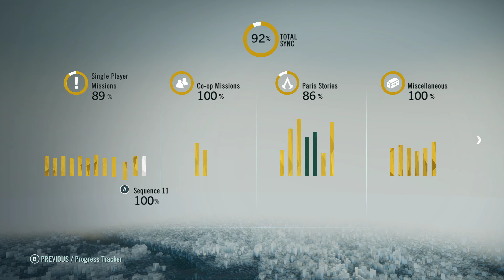Assassin's Creed Unity - Deep Playthrough 212 - PC 4k60 Max Gfx Zero HUD - Most Underrated Game Ever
In this episode, completing Nostradamus Enigma Leo, starting Libra.

Welcome to my Deep Playthrough of Assassin's Creed Unity.

100% completion, missions in chronological order.

From episode 53 I'm finally proficient enough to tackle the game more nuanced, non-lethally. It just doesn't fit Arno (and my) character to randomly neck stab any goon unfortunate enough to walk in his way. So aim is to focus on the actual targets like a true silent assassin and handle random goons non-lethally, with the odd exception for ruthless thugs who kill civilian innocents.

My Deep Playthroughs in general are gameplay walkthroughs with broadest approach; hunting collectibles, doing side missions, exploring, taking in the scenery and lore and reflecting on the game while we're at it.

4k 60fps, max graphics, max difficulty, zero HUD, max immersion.

Mod used to disable objective markers, button prompts, last known position silhouette and sword trails : 'Toggle HUD' on nexusmods.com.

Rombbb